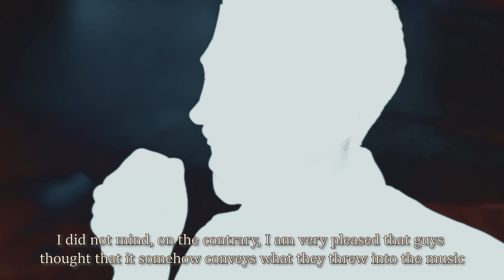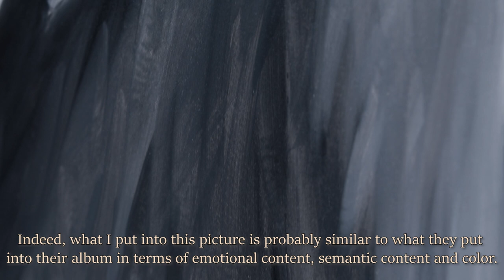Wowod 'Yarost' I Proshchenie' making of the art [Elena Zaikina]